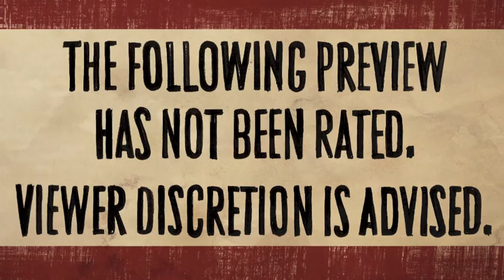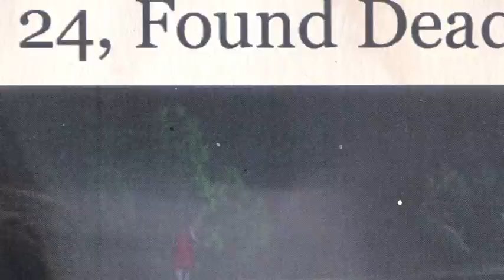Night Film by Marisha Pessl - The Official Book Trailer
Published in the UK on 29 Aug 2013

On a damp October night, beautiful young Ashley Cordova is found dead in an abandoned warehouse in lower Manhattan. Though her death is ruled a suicide, veteran investigative journalist Scott McGrath suspects otherwise.

Written by Marisha Pessl
Directed by Daniel Navetta
Produced by Brian Lane
Production Company ApK